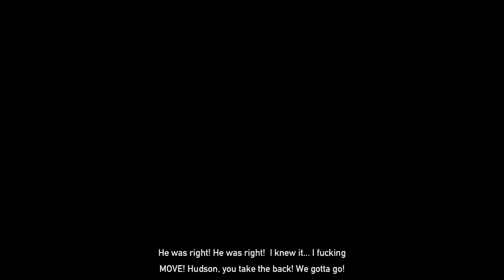FARCRY 5 - The Father artık benimsin | oyun iyi mi bitti kötü mü ? | the end | Pc oynanış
Merhabalar artık Farcry 5 oyununun sonuna geldim ve "BABA" ile yüzleşmeye hazırım bakalım bu yüzleşmeden gülerek ayrılacak olan taraf kim olacak , oyunun bir çok farklı sonu olduğunu da belirtmek istiyorum izleyeceğiniz bu final farklı sonlardan bir tanesidir. İyi seyirler...

Farcry 5 the end | final | son | Türkçe oynanış